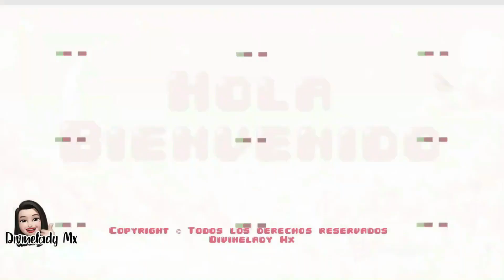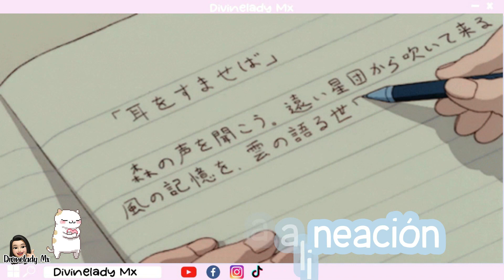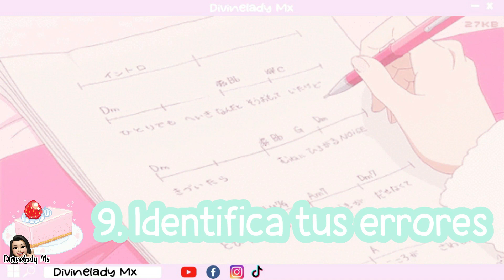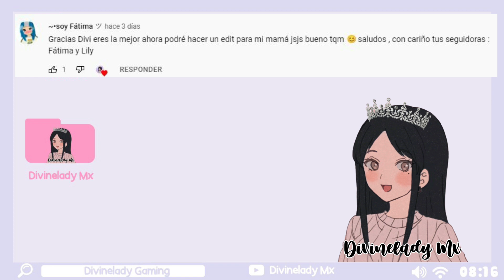COMO MEJORAR TU LETRA - PLANTILLAS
Hola Hola! Soy Divinelady Mx Hoy les comparto LA FORMA DE MEJORAR TU CALIGRAFIA Y TE COMPARTO MIS PLANTILLAS DE PRACTICA.

Explota tu creatividad al máximo.

〰️𝒬𝓊𝑒𝒹𝒶 𝓅𝓇𝑜𝒽𝒾𝒷𝒾𝒹𝑜 𝓇𝑒𝓈𝓊𝒷𝒾𝓇 𝑒𝓈𝓉𝑒 𝓋𝒾𝒹𝑒𝑜 𝑜 𝓈𝓊𝓈 𝑒𝓁𝑒𝓂𝑒𝓃𝓉𝑜𝓈, 𝑒𝓋𝒾𝓉𝒶 𝓈𝒶𝓃𝒸𝒾𝑜𝓃𝑒𝓈 𝓅𝑜𝓇 𝒟𝑒𝓇𝑒𝒸𝒽𝑜𝓈 𝒹𝑒 𝒜𝓊𝓉𝑜𝓇.
---Queda prohibida la copia de esta descripción, evita reclamos por Derecho de autor.